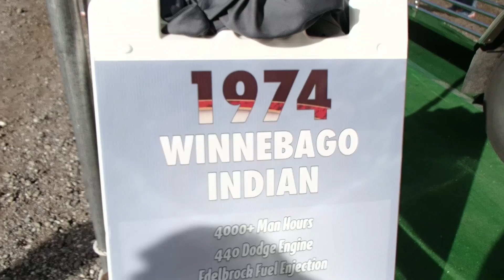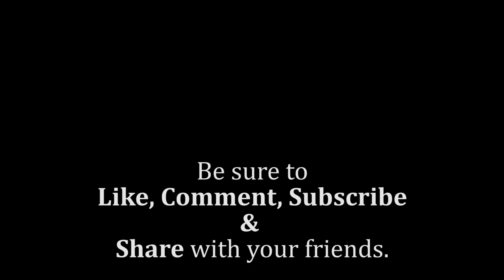2016 Quartzsite RV Show & Trail Ride With Xscapers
We are in Quartzsite for the Xscapers Convergence and decide to go to the RV show on opening day.  The volume of people is overwhelming and we decide to meet some of our fellow Xscapers for an ATV ride out to some petroglyphs.

Do you want the freedom to travel?

This video is the property of His and Hers Marketing, LLC.